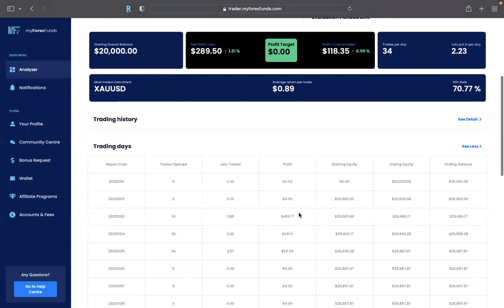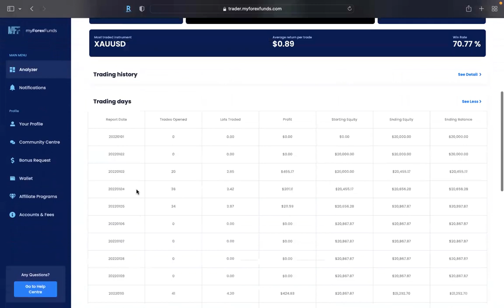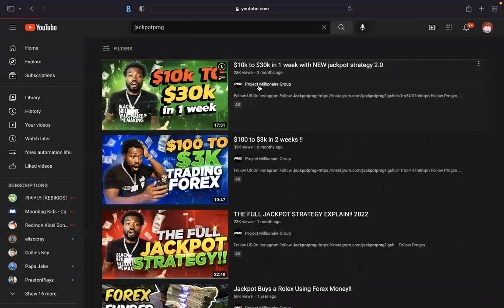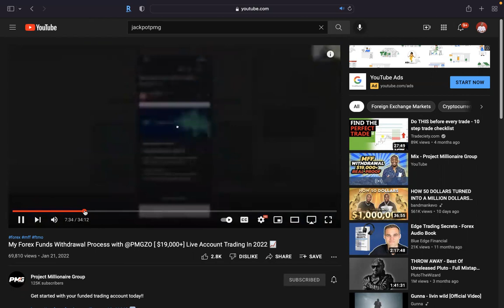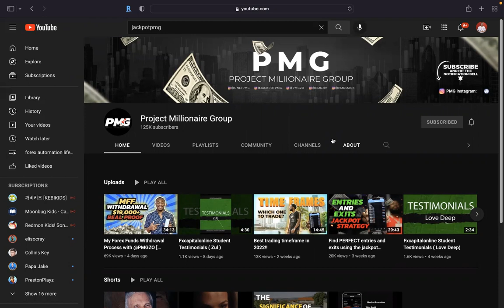Week 3 review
I'm going to walk you through day by day with the MyForexFunds Evaluation Challenge using a robot aka EA

Purchase my course How to Operate EA's at

Limited Pricing

Get your account here

MyFXbook on a live Hugosway account

PMG Family